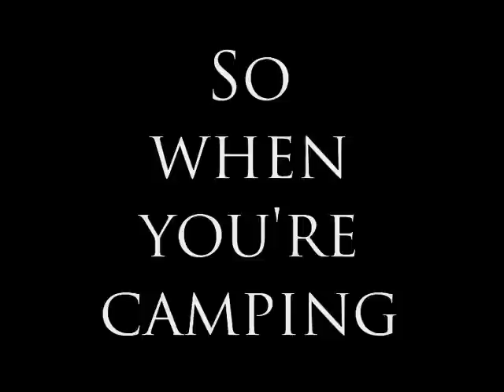Lake Oroville Camping Shorts: Ticks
Short stories from our recent camping trip at Lake Oroville, California.

My son cautions my wife on the indigenous insect life.